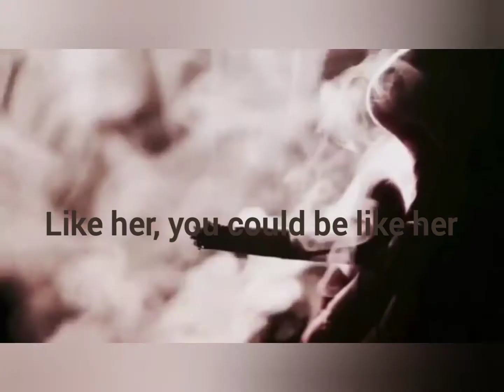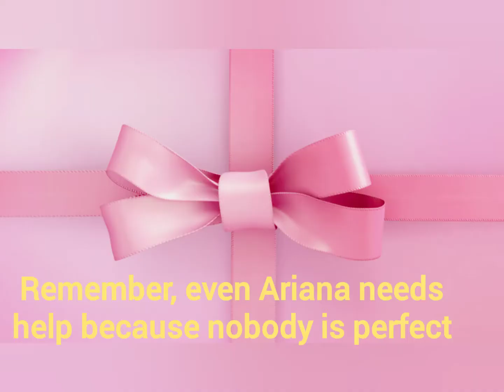Ariana grande: Imperfections make her stronger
Ariana Grande is considered by many people as a skinny girl and also she is short, however, who cares? No one could criticize her because she is one of the most beautiful women around the world, she is in the top 10 girls who are famous and one of the most followed on Instagram. Like her, be sure and confident about you, train, and do your best because like Ariana, you will definitely overcome many challenges in your life. What do you think?